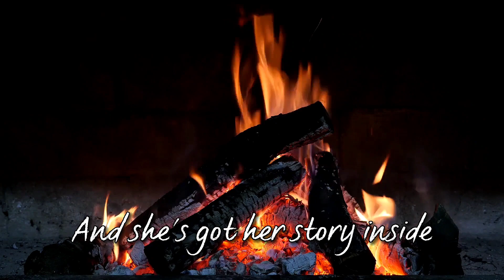Bryce Savage - Story "Demo" 🪶 Official Lycris Video (COPYRIGHT FREE) N.o 293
LYCRIS

X2
And she's had a really tough time
Pushed down and broken from life
And she's got, her story inside